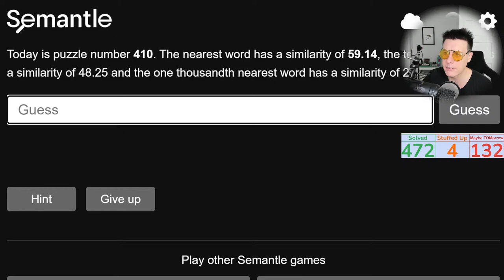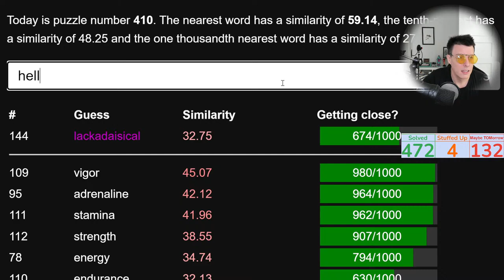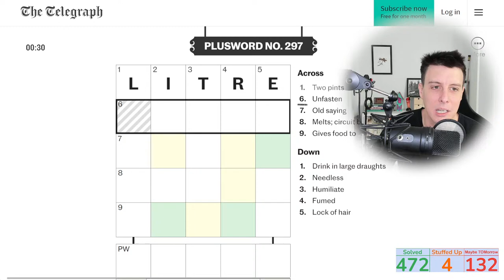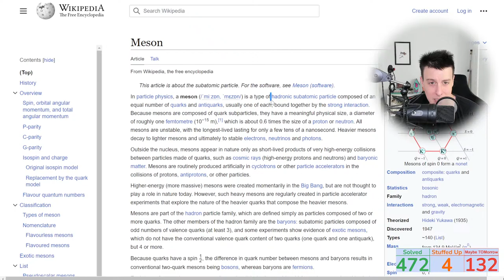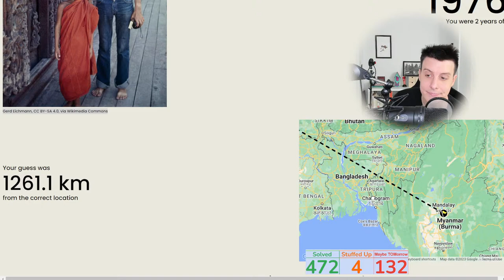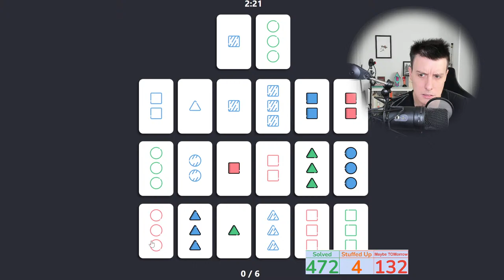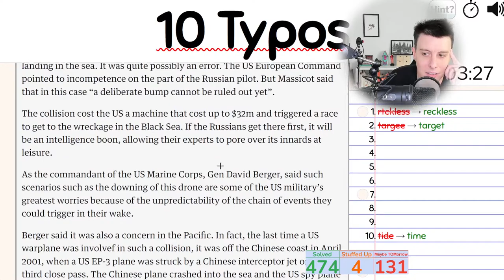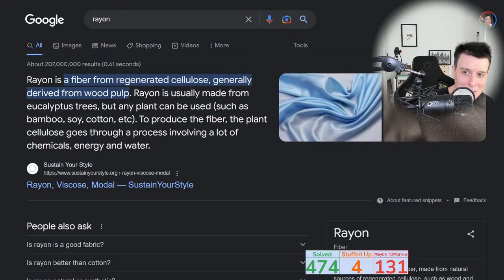Tom Solves Every Puzzle Ever! | 2023-03-15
Got something you want to see played?